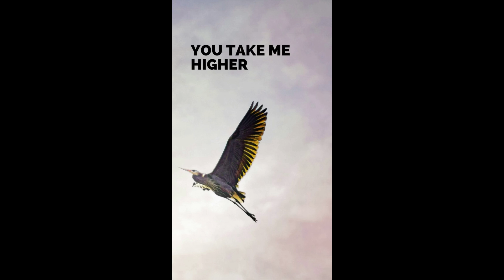Boris Brejcha - You Take Me Higher (Unreleased Studio Preview)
Welcome to Michael Kroll Channel !